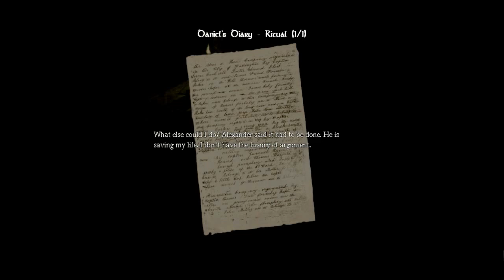Let's Play Amnesia - Part 7: Daniel the Sewer Rat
In this one, we drop down into the bacteria (and monster) infested sewer area.